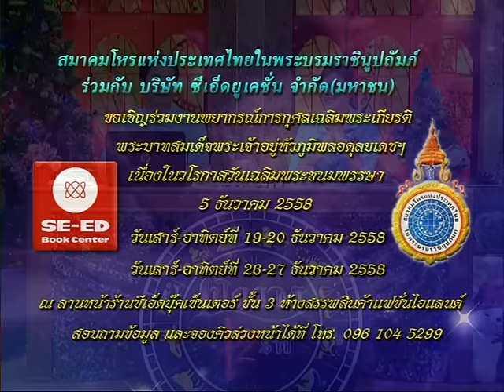รายการเปิดดวง 12 ราศี | 24/12/58 | EP 1/4